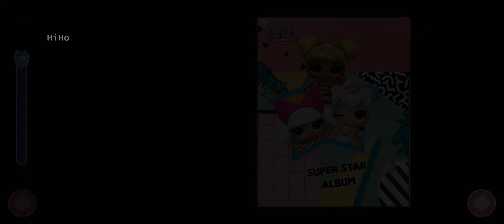L.O.L. Surprise! Disco House Gameplay Walkthrough Part 11